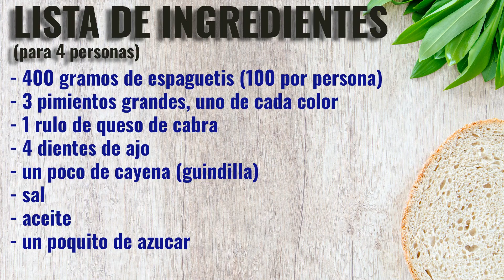💚💔💛ESPAGUETIS con PIMIENTOS de colores y QUESO de cabra🧀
Esta receta se la vi hacer a Karlos Arguiñano hace ya unos años y desde entonces la he hecho ya algunas veces. Los espaguetis con pimientos de colores y queso de cabra son una delicia y una forma diferente de comer pasta sin añadirle carne. Mi hija le añade luego salsa de soja aunque para mi gusto solo con el queso de cabra ya tiene suficiente para darle ese toque diferente en cada bocado. Quizás si te apetece puedes ponerle un poco más de queso de cabra o un trozo más grande. Pruébalo y me dices.

Si te gusta esta receta dale a "me gusta" y "compártela" y recuerda que la mejor forma de asegurarte que verás mis nuevos vídeos es "suscribirte" al canal y hacer clic en la campanita de notificaciones.
INGREDIENTES PARA 4 PERSONAS
- 400 gramos de espaguetis
- 3 pimientos de 4 caras, uno de cada color
- 1 rulo de queso de cabra
- 4 dientes de ajo
- un poco de cayena (guindilla)
- aceite
- sal
- un poquito de azúcar
En esta receta he utilizado entre otros utensilios:
🔹Juego de cuchillos marca ARCOS

Aviso legal: esta descripción contienen enlaces de afiliado de Amazon, lo que significa que si compras a través de esos enlaces de afiliado, podríamos recibir una comisión que no tiene ningún coste adicional para ti. Las recomendaciones que encuentres o veas en la descripción o en el vídeo son independientes y objetivas y no están influenciadas por esta comisión. Los precios (si los mostráramos o dijéramos) y la disponibilidad real puede ser diferentes a los que veas aquí.